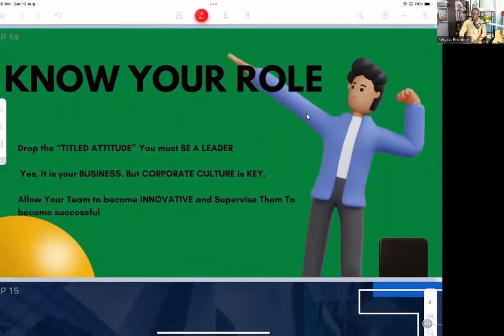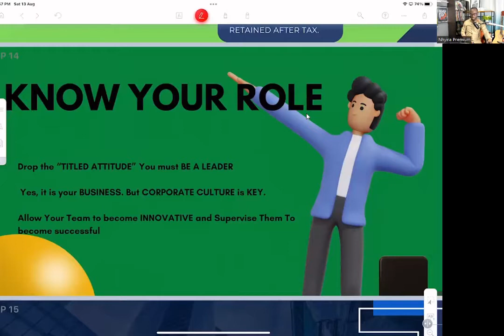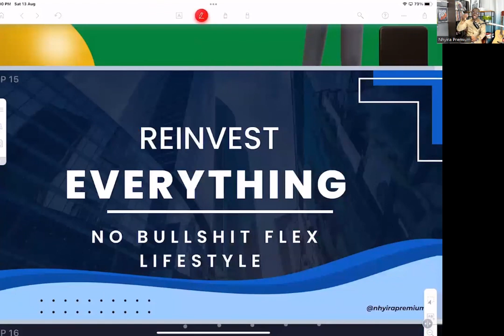How To Be A Leader As Entrepreneur | Nhyira Premium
On this channel, the contents shared are lessons learned by Nhyira Premium over the years and what his mentors and experts have taught him.